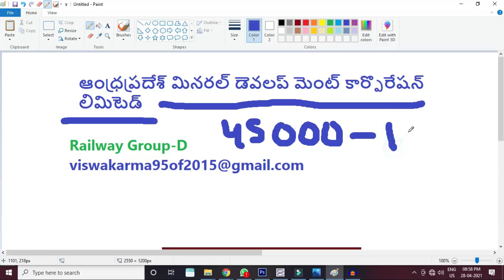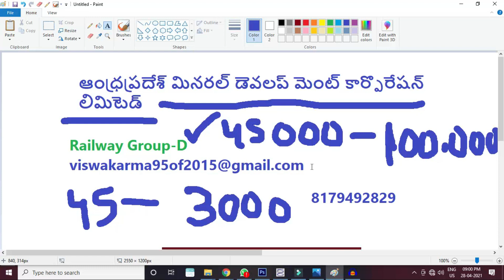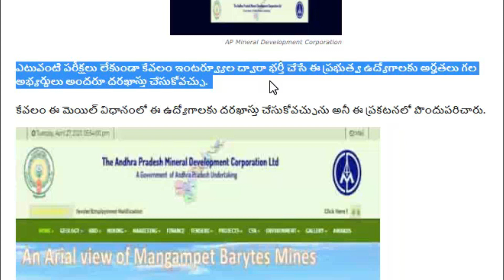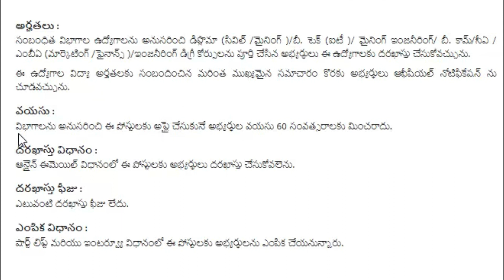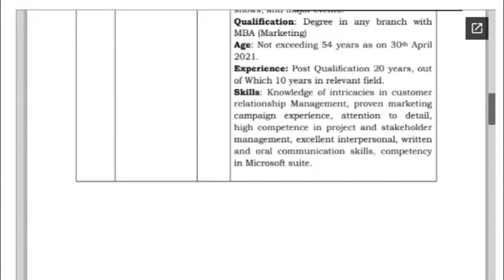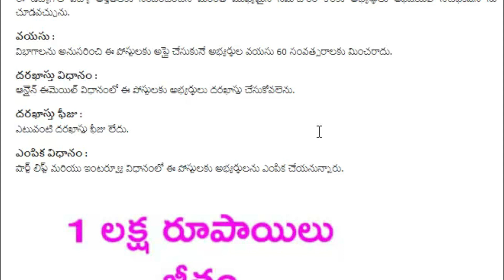Mineral Develop Ment jobs in telugu 2021 | 100000 Salary Jobs in telugu 2021